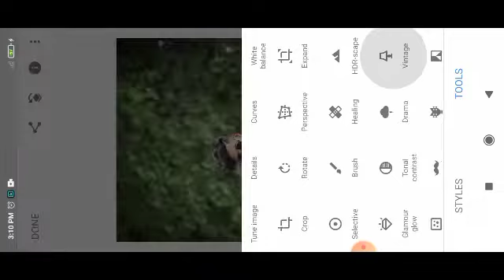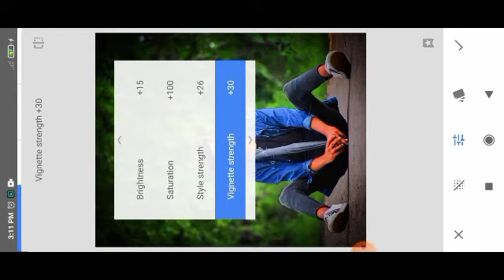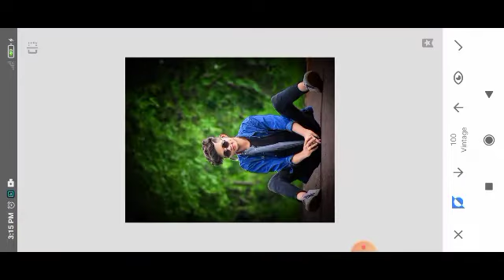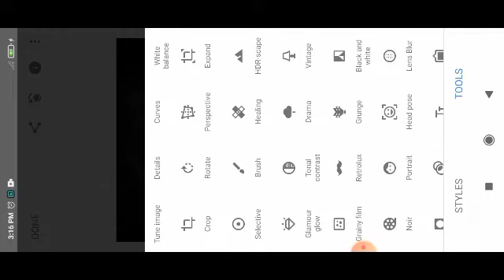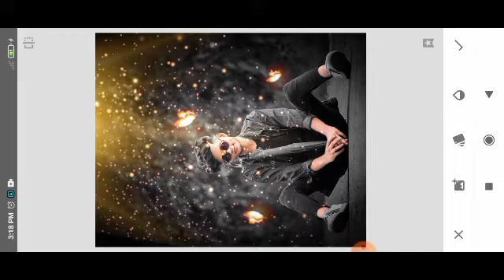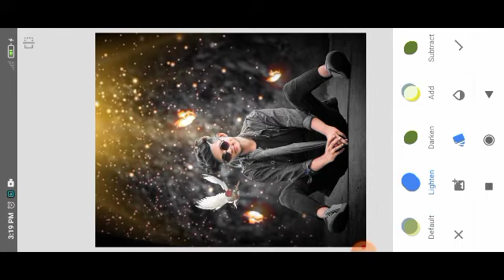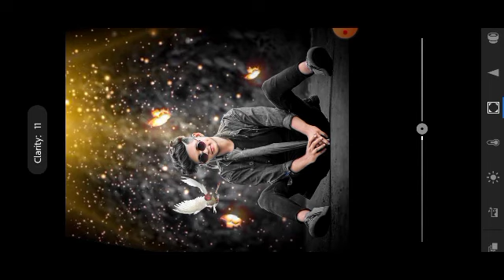new dark tone effect editing on Snapseed in hindi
hey friend is it's my new video I hope you will enjoy this video and support me
new dark tone effect photography

new Snapseed card concept photo editing
Snapseed dark effect photo editing video
Kisi bhi photo ka background dark kaise karen

Snapseed ke madad se background dark kaise karte hain
lightroom se colour change kaise hota hai
lightroom new concept video
picsart new tutorial video
Snapseed new tutorial video
new trending photo editing
new card concept tutorial video
Kisi bhi background ko dark black kaise karen
yellow light editing video